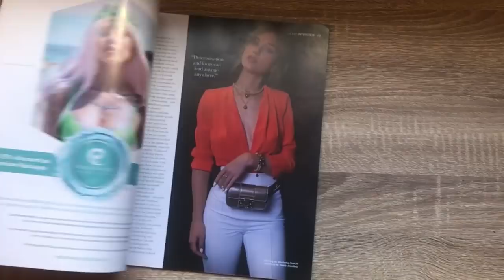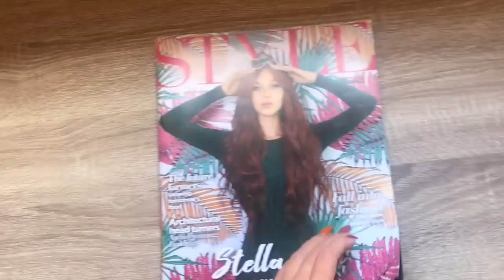DOING MY OWN HAIR & MAKE UP FOR A MAGAZINE SHOOT 📸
So I was inspired to film my day vlog style after the editors of STYLE magazine let me do me
own hair and make up for this photoshoot. For the front cover of their magazine. I found it epic.

Photographer: Bernard Polidano
Assistant: Natasha Polidano
Editor: Jo Caruana
Stylist: Sarah Micallef
Location: Urban Valley Resort and Spa (Really dope place btw)
Clothing: Elisabetta Franchi
Make Up: Kiko Milano
Hair and Make up by me which felt really cool. also mildly stressful

I hope you enjoyed this video! Let me know down below if you'd like to see more of these!

Filming equipment:

CAMERA I USE
LENS I USE
MAIN LIGHT I USE
MORE AFFORDABLE LIGHTS